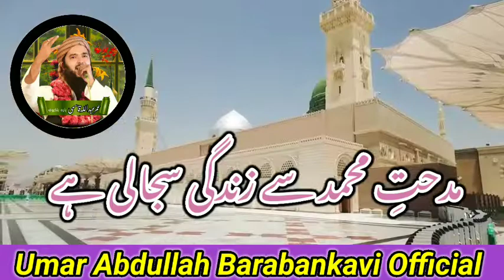Heart ❤️ Touching Beautiful Naat || New Naat 2022 || # Umar Abdullah Barabankavi #